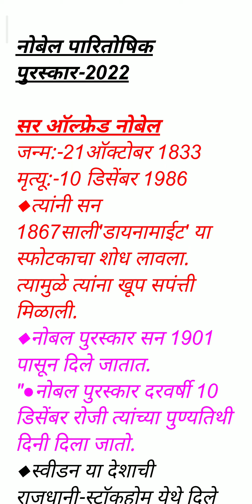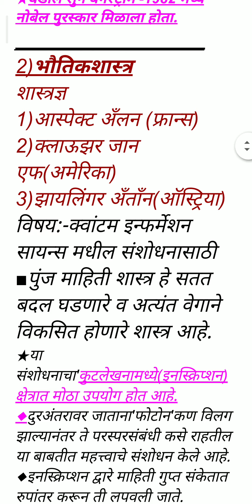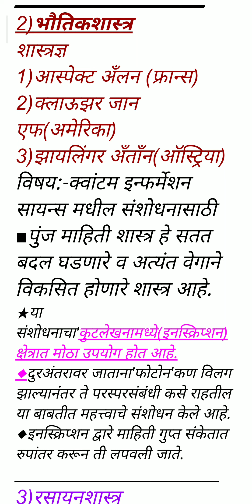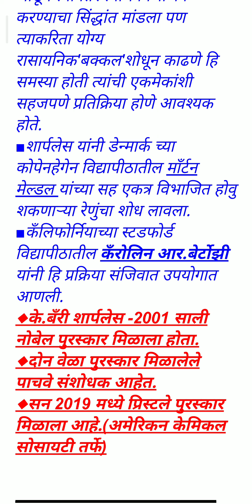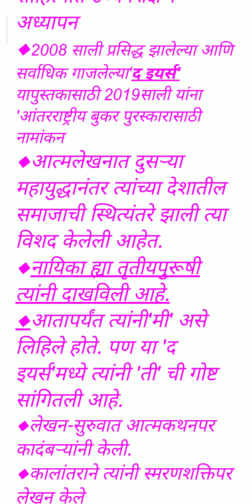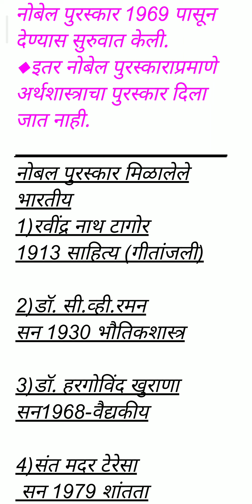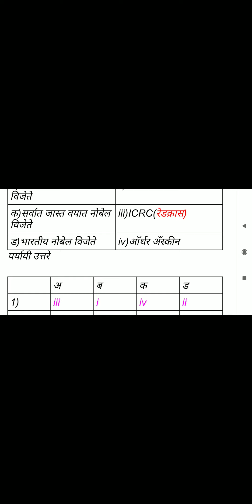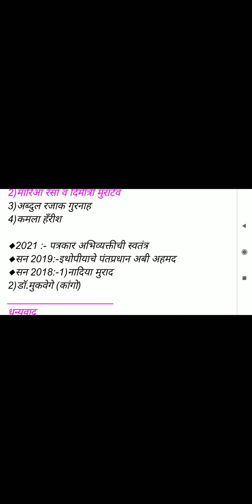G.k.Nobel price in 2022 General knowledge नोबेल पुरस्कार-2023 सामान्य ज्ञान PYQ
G.k.Nobel prizes-2022 नोबेल पुरस्कार-22
सामान्य ज्ञान PYQ